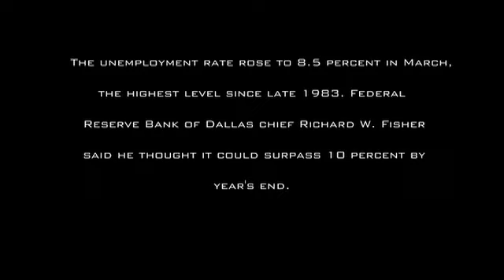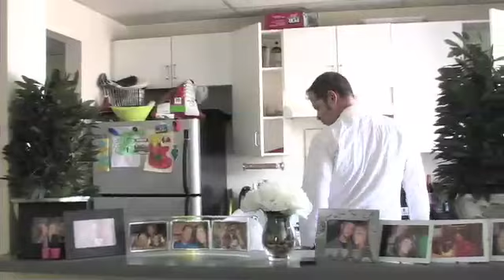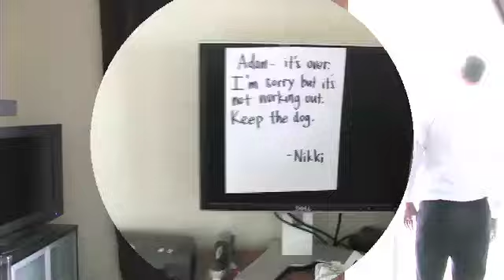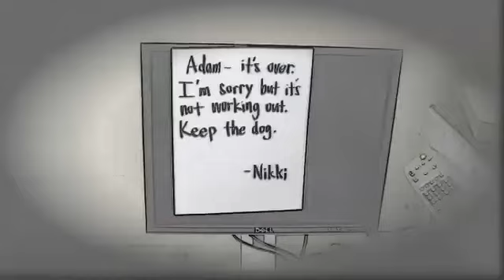The Mondays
Follow Adam as the recession hits him hard in this comedy from Spontaneous Combustions!

Directed by Jason Adams and Jason Adams
Starring Adam Jaffe & Lucky the Dog
A Spontaneous Combustions Production